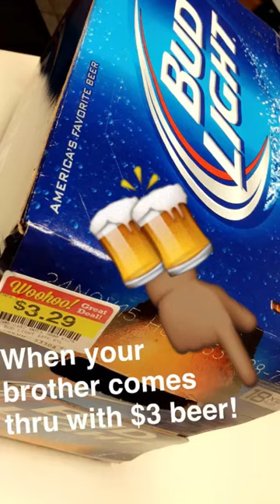Just another SnapChat day!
Another fun day in the SnapChat world, just the two of us being us! Wait for it!!